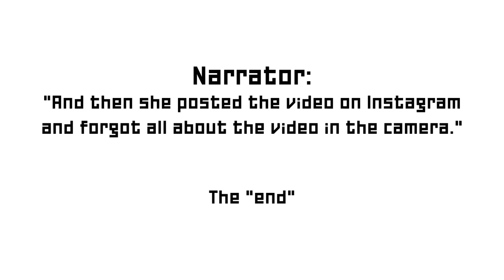Traveling to Italy in 2021: The Lousiest Video About the Famous Bridge of Ponte Vecchio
If you are wondering what traveling solo as a woman in Italy feels like in the post-pandemic 2021 era, while at the same time having particularly low standards for video editing or video recording to begin with, then, I can't believe that I'm saying this, this video is perfect for you.

In the unlikely event that you have never ever heard of Iné (the woman on the cover), then she humbly asks that you refer to her as The Queen of Pisces and Glitter, and for some reason, that should suffice, she says, to get to know her better.

I wouldn't know, I'm just the narrator.

*Rather, "try to".